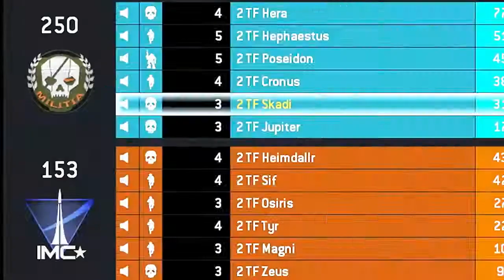TITANFALL Battle of the Titans